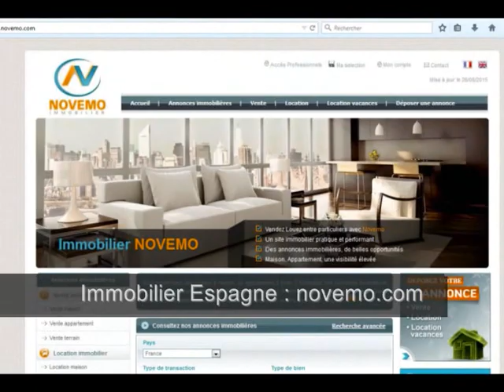Vente Appartement Orihuela Costa – Immobilier à vendre Appartements Costa Blanca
Vente Appartement à vendre à Orihuela Costa sur la Costa Blanca en Espagne. Une belle destination, sur les rives de la mer méditerranée. Un environnement spectaculaire entre mer, montagne, et lagunes salées. Des appartements à vendre à proximité des plages, des commodités, des commerces. Trouvez une résidence, un appartement correspondant à vos critères de recherche.

Acheter en Espagne sur la Costa Blanca. Rendez vous sur notre site internet. Faites nous part de votre projet immobilier. Consultez nous.

Achat d’Appartements, maisons, villa, constructions modernes..

Appartement Orihuela Costa (03189) – 3 Pièces – 2 Chambres – Prix de vente : 95 000 Euros

Vidéo : Vente Appartement Orihuela Costa – Appartements à vendre en Espagne Costa Blanca – Immobilier – Province d’Alicante